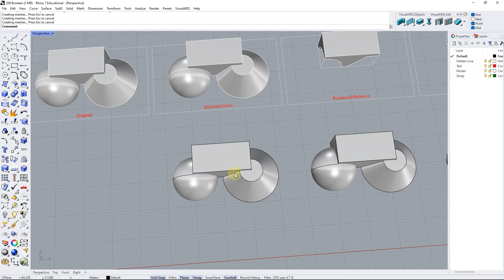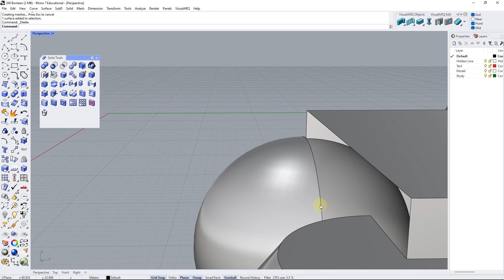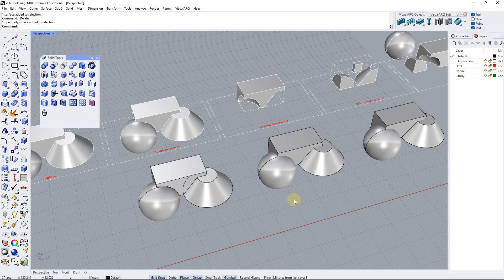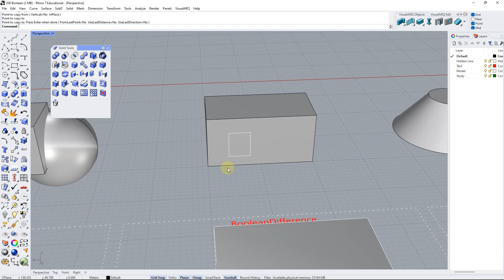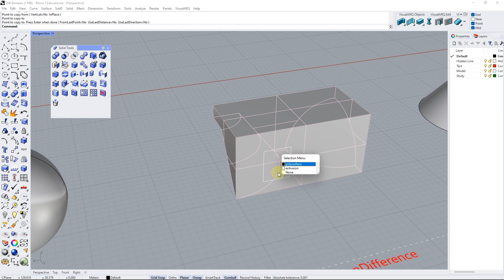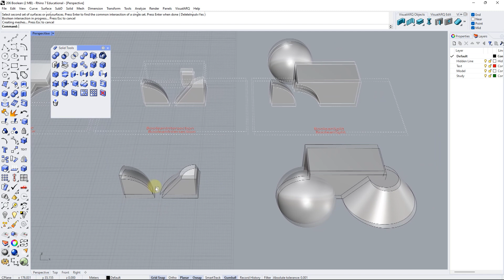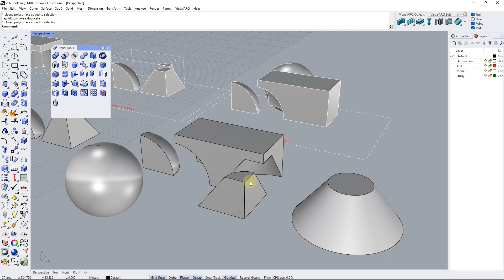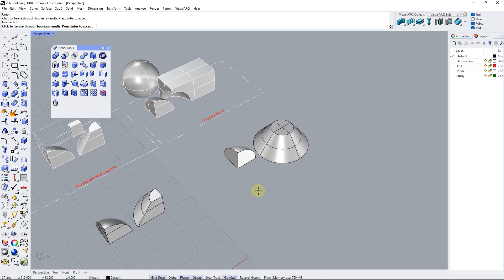Rhino 3D Modeling Basic 208 Boolean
การใช้เครื่องมือ Boolean